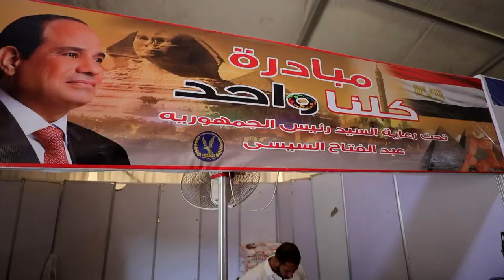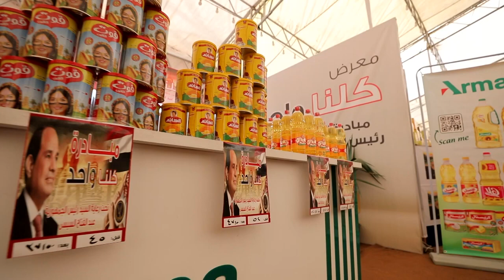الموقف الأمنى عن يوم الجمعة الموافق 17-2-2023